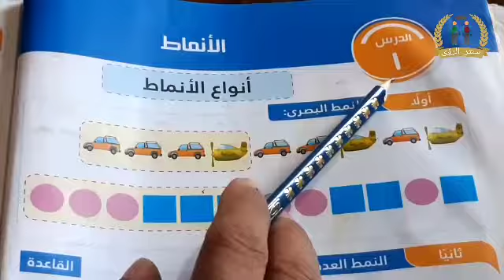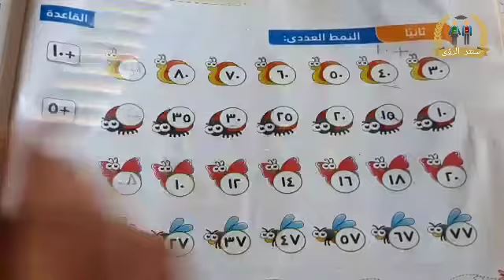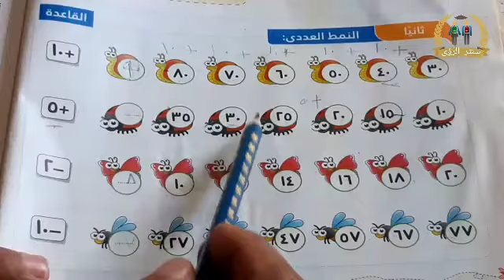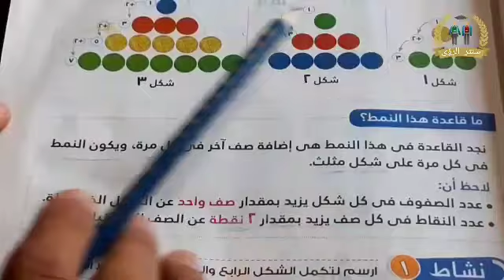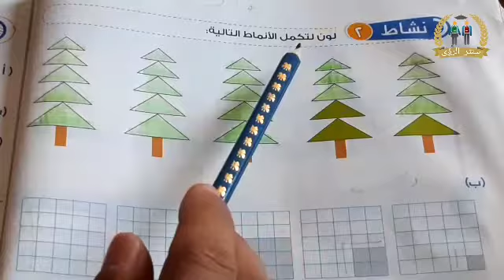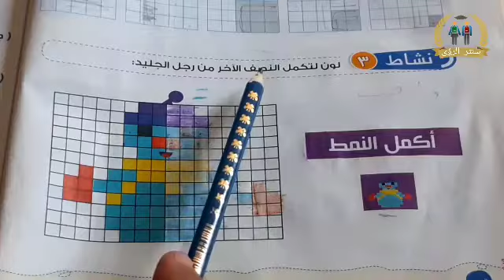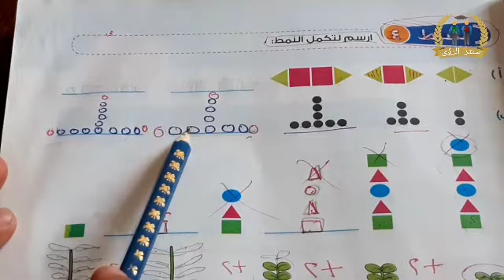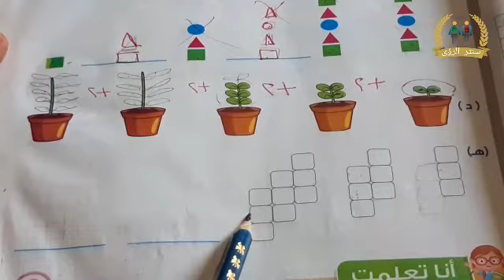درس الأنماط للصف الثالث الابتدائي المنهج الجديد | رياضيات | الترم الاول 2023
شرح الدرس ١ : الأنماط من الفصل الاول من مادة الرياضيات الصف الثالث الابتدائي الترم الاول 2023. أنواع الأنماط : النمط البصري _ النمط العددي _ نمط النقاط . في هذا الدرس نتعلم الاتي : * التعرف على القواعد المختلفة للانماط  ( البصرية _ العددية _ النقاط ) .
* اكتشاف قاعدة النمط .
الشرح من كتاب الأضواء مادة الرياضيات الصف الثالث الابتدائي الفصل الدراسي الاول 2021 .